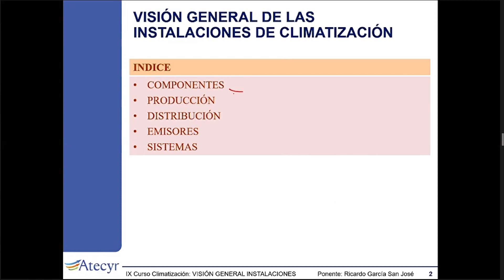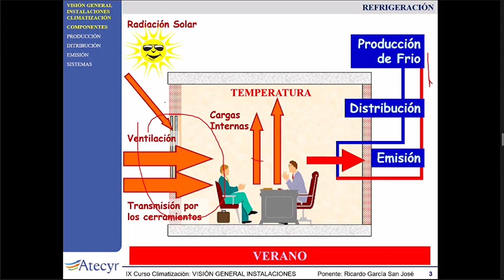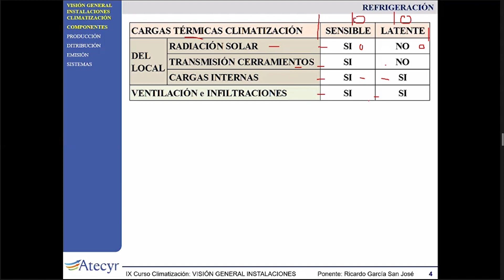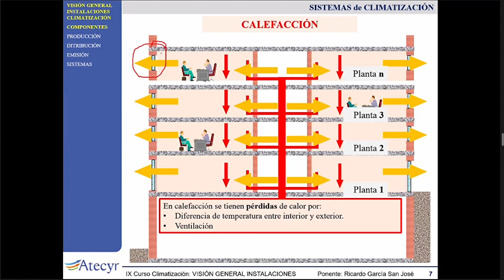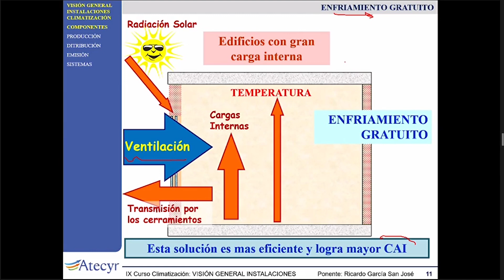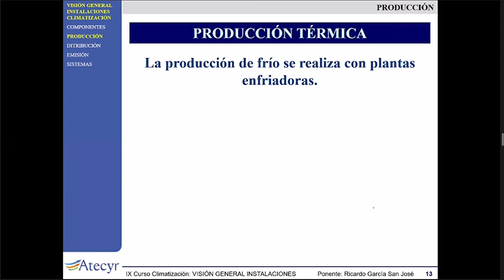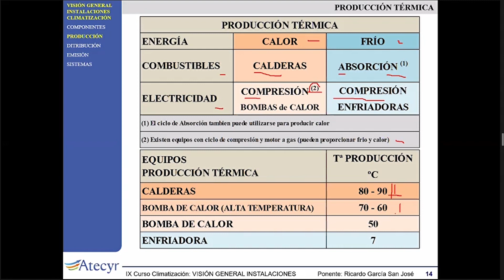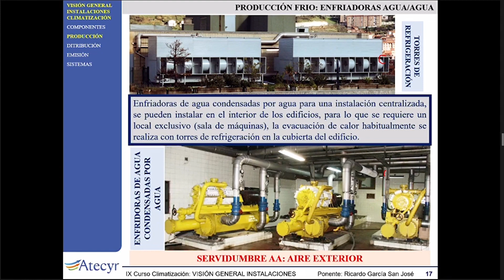Ricardo García San José: Visión general sobre instalaciones de climatización. Primera parte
Sesión sobre Visión general sobre instalaciones de climatización, impartida por Ricardo García San José, Vicepresidente del Comité Técnico de Atecyr.